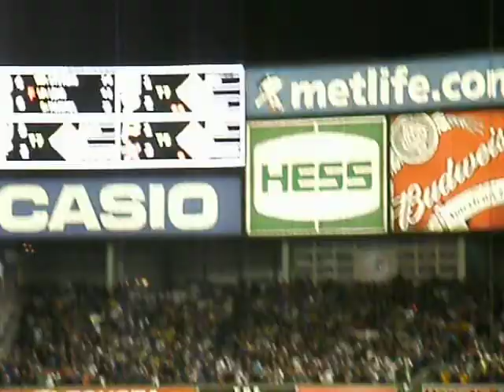Yankee History - JETER'S 2722 HIT! 9-11-09